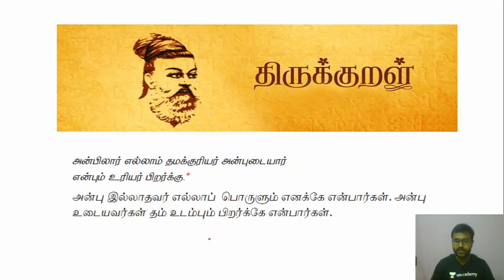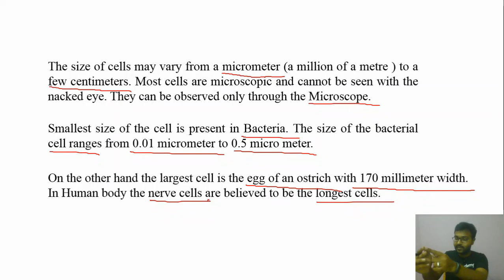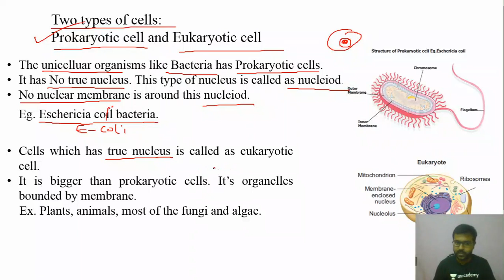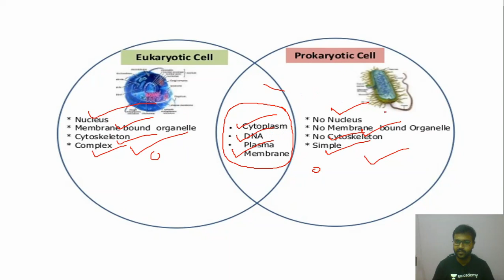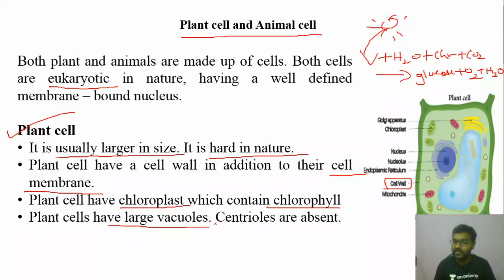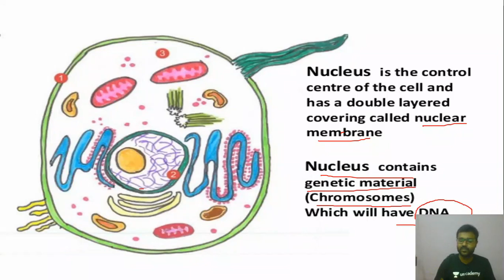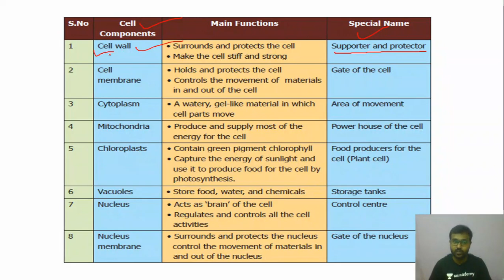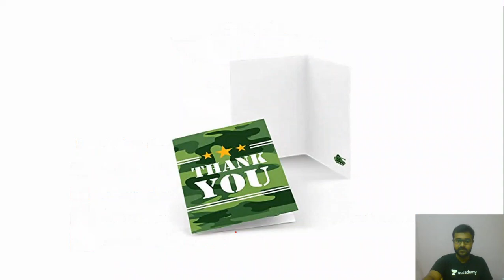Class 8 | Main Concepts of Life Science | Biology | Tamil | Chandra Kumar sir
It's all about the cell which is the basic unit of life.
MCQs are provided in the end.